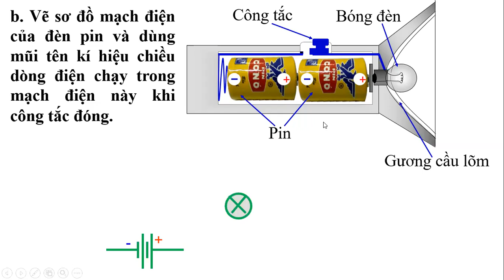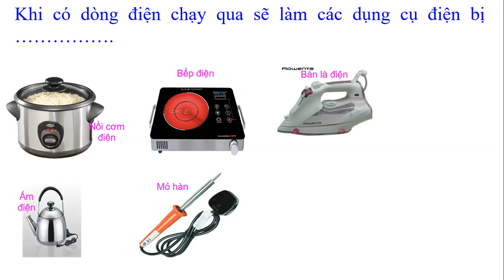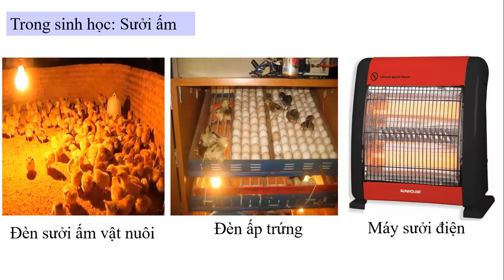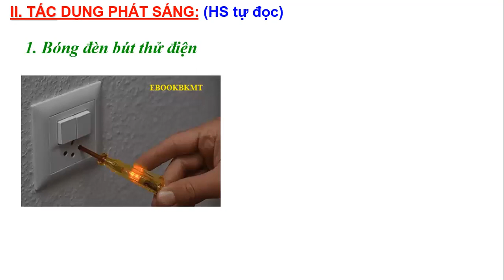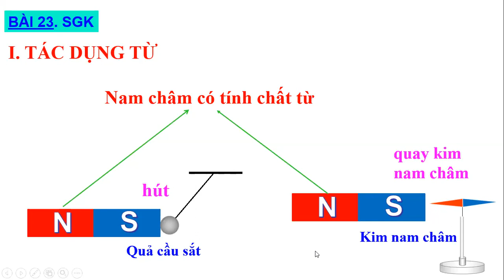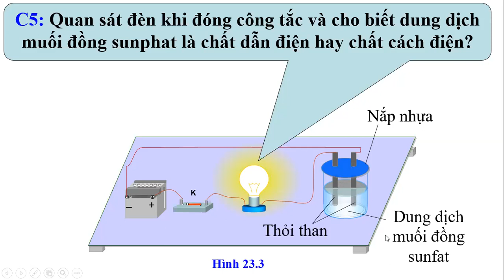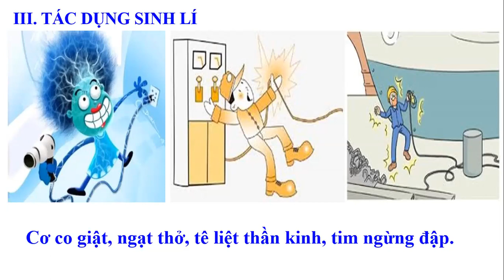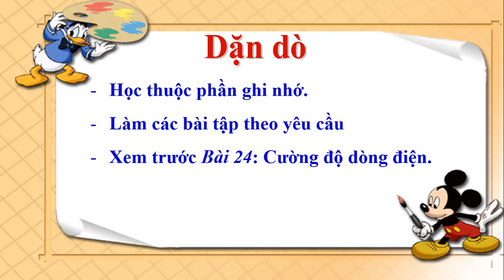VẬT LÍ 7 BÀI 22 23 CÁC TÁC DỤNG CỦA DÒNG ĐIỆN NGÀY DẠY 27 4 2020